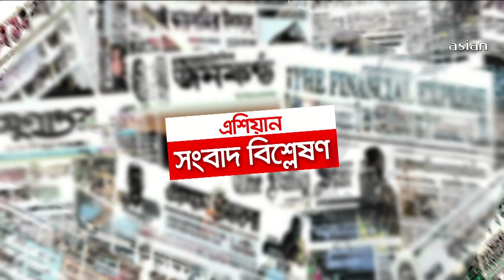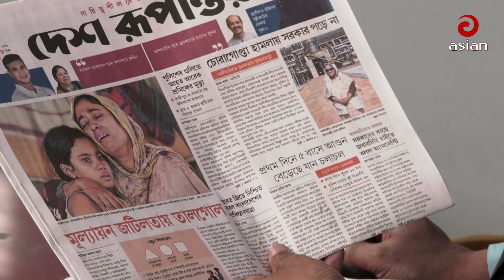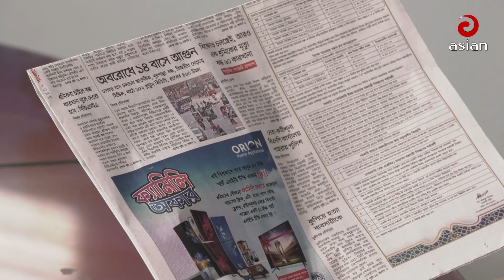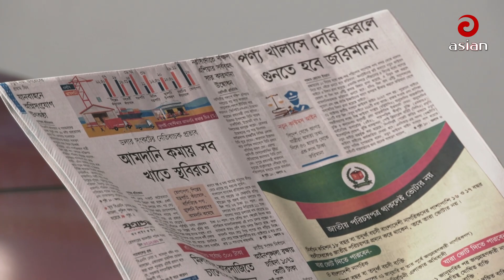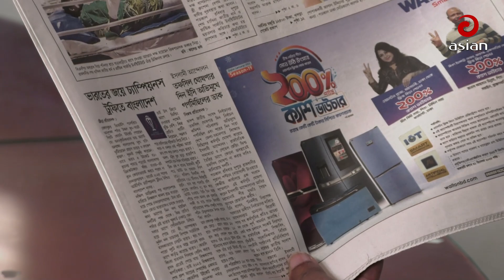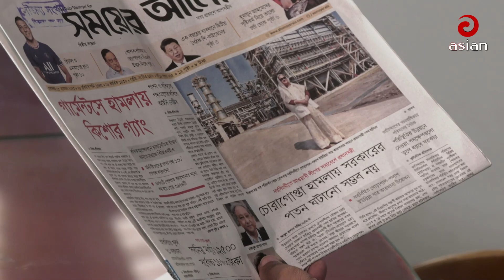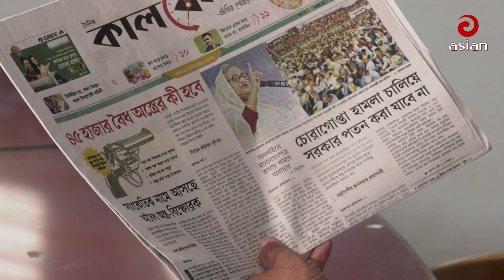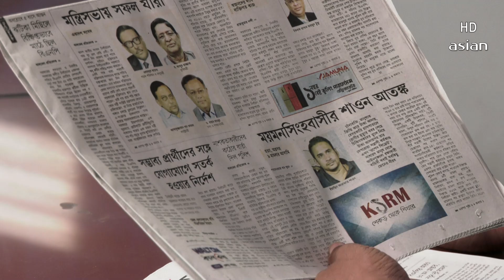সংবাদ বিশ্লেষণ | ১৩ নভেম্বর ২০২৩ | Sangbad Bishsleshon | Asian TV